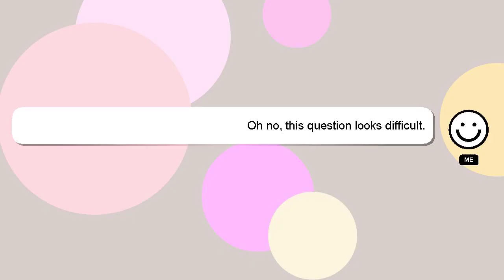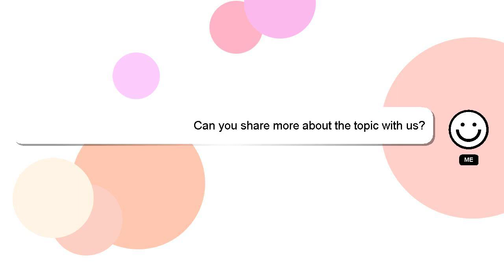How to edit dwg files in autocad?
Here's a short introduction about myself, Good day, I am Delphi. I am capable of providing answers to your questions. - How to edit dwg files in autocad?

Your answer will be recognized and valued, and I will 'heart' it to show my appreciation.

*2 What we are experimenting :*